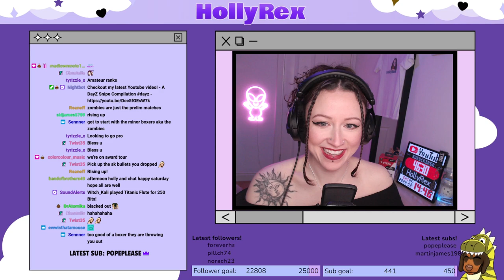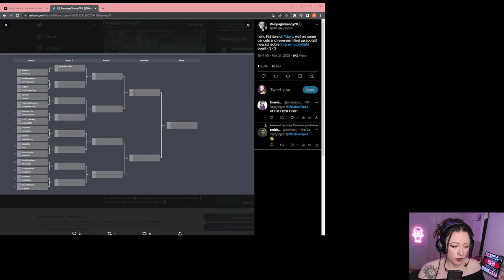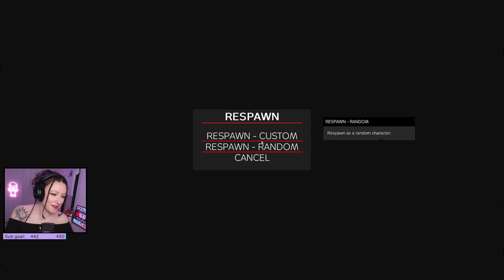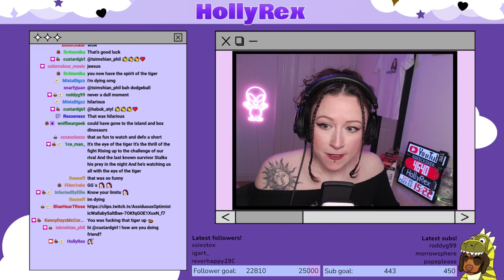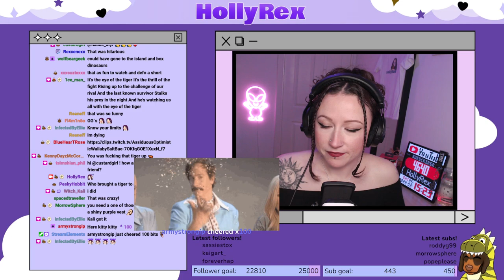A Self Proclaimed DayZ Boxing CHAMPION on Tour in ESSEKER - Unedited!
This was a little warm up for a DayZ Boxing Event which will also be uploaded to my Youtube separately. I hope you enjoy the tour!